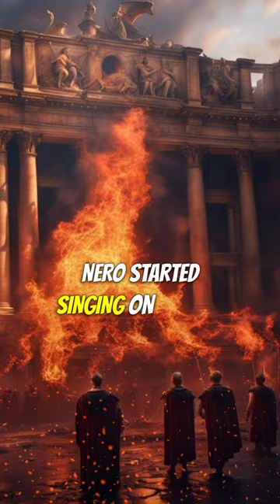Nero was one of the worst Roman Emperors!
Nero was one of the worst emperors of Rome!